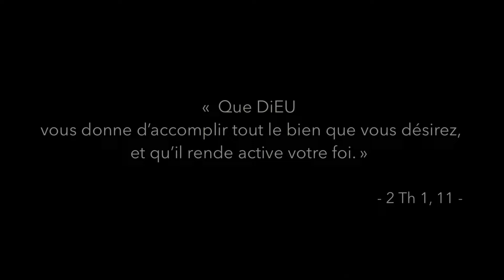Homélie du 31ème dimanche du temps ordinaire (année C), 30.10.22